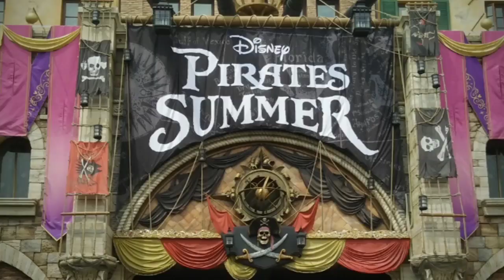GTJ - Part 3 (Rearrange)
TokyoDisneySea-Part3

Always by Erasure
( Super Extended )

Please also do watch official video of Always in YouTube by Erasure